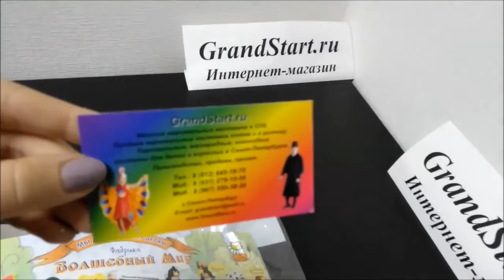Детский Костюм Белый Медведь Умка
👍 🇷🇺 Детский Костюм Белый Медведь Умка — Магазин GrandStart.ru ❤️
🌟 🇺🇸 Children's Costume Polar Bear Umka — Shop GrandStart.ru 🌟
✅Видео Смотреть Обзор Одежда Костюмы Распаковка Товар LifeHacking Лайфхак Видеообзор Интернет-магазин Grandstart.ru ГрандСтарт.ру ®️ ГрандСтарт 💫 СПб. Grand 💫 Start
🌟 Производство, продажа костюмов для детей и взрослых. 🌟